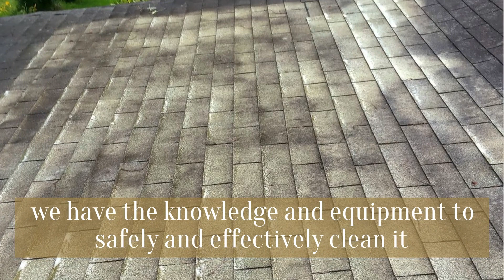Roof Cleaning Frome Reliable Roof Cleaners To Take Care Of Your Commercial Or Residential Roof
Roof Cleaning Frome 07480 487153 Reliable Roof Cleaners To Take Care Of Your Commercial Or Residential Roof

Roof Cleaning Frome
Does your roof look like this?
Are you looking to improve the appearance and longevity of your roof?
Then you need a local roof cleaners sooner rather than later.
We know that no two roofs are the same, and we take this into account every time we provide our services.
Whether you have a delicate clay tile or a durable metal roof,
we have the knowledge and equipment to safely and effectively clean it.
We use a variety of methods to remove the dirt, debris, and stains from your roof.
including pressure washing, soft washing, chemical cleaning, and non-pressure cleaning.
We take care to choose the right method for your specific roofing material and needs,
ensuring that your roof is cleaned safely and effectively.
In addition to roof cleaning, we also offer roof maintenance services to help prevent damage and extend the lifespan of your roof.
This includes regular inspections and repairs as needed.

Roof Cleaners Frome
Bath Street
Frome
Somerset
BA11 1DN